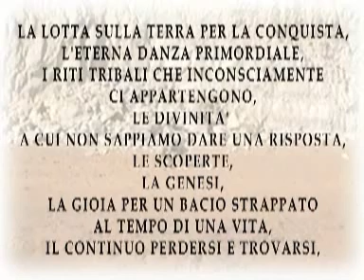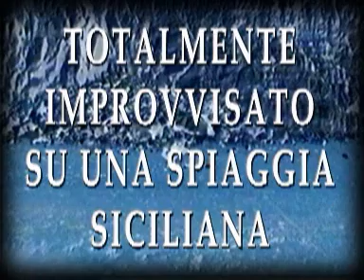ARGILLA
VIDEO ARTE MINIMALE ARTVIDEO